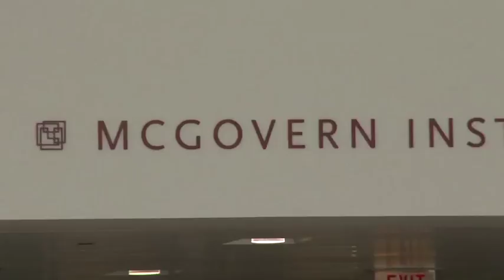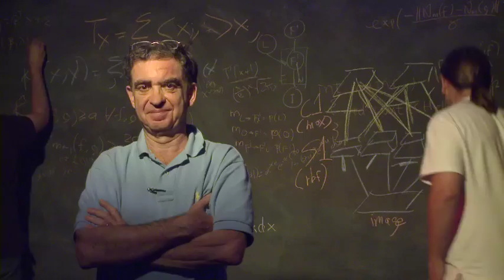Welcome to the McGovern Institute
The McGovern Institute for Brain Research at MIT is led by a team of world-renowned neuroscientists committed to meeting two great challenges of modern science: understanding how the brain works and discovering new ways to prevent or treat brain disorders.

This 2-minute video, narrated by McGovern Institute Director Robert Desimone, provides an overview of the Institute including our goals, our research interests, and our accomplishments.